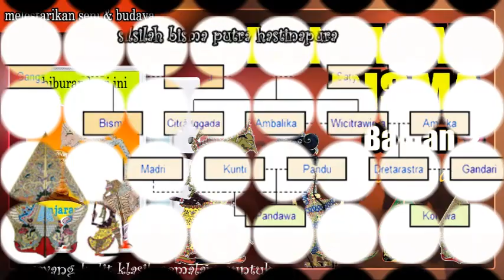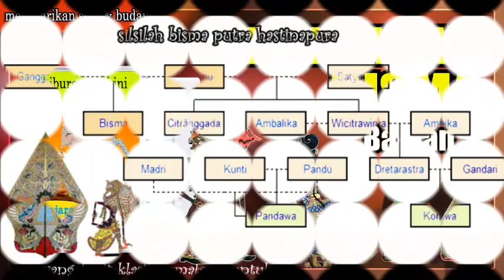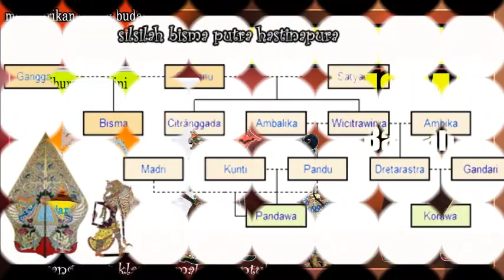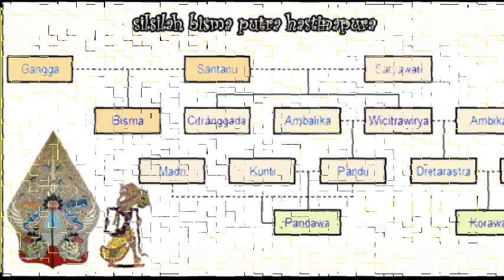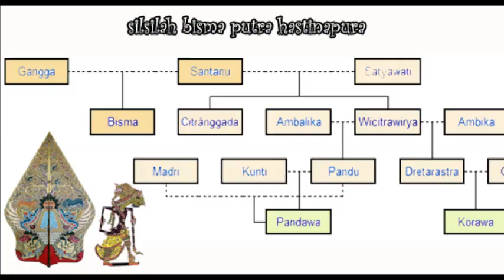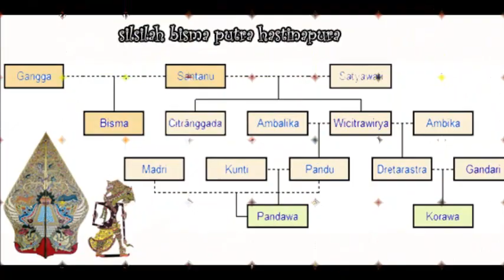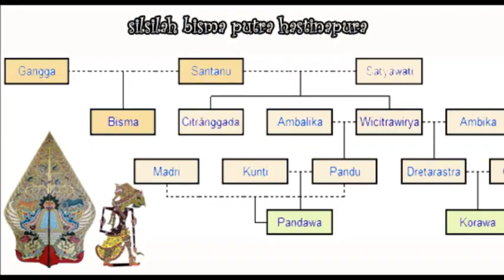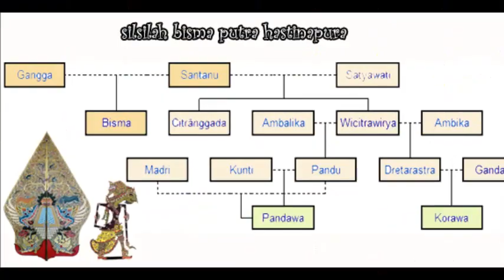Wayang Kulit Klasik Banjaran Bisma Ki Nartosabdho part02 ...🎶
wayang kulit klasik semalam suntuk ...🎶🎞🎞🌺
dalang: Ki Nartosabdho (KNS) lakon Banjaran Bisma ...🎶🎞🎞🌺
melestarikan seni budaya warisan leluhur ...🎞🎞🌺🌻📖📖